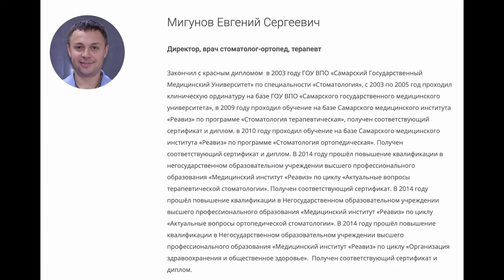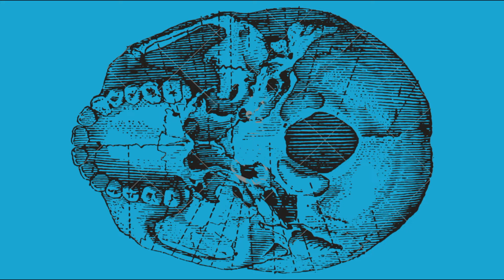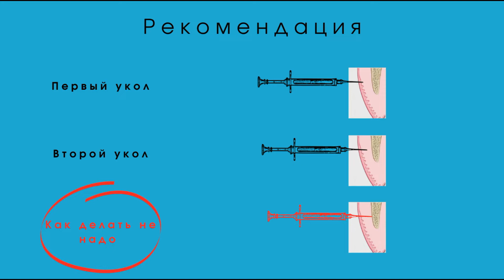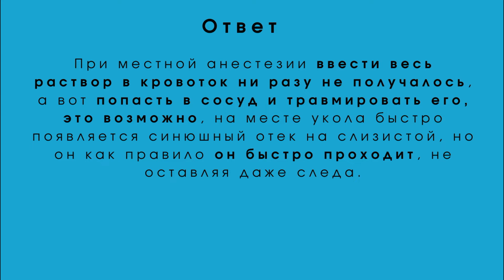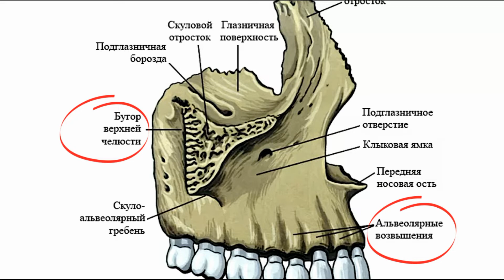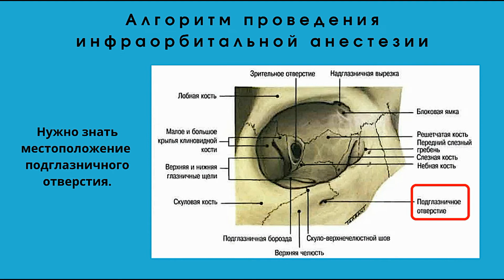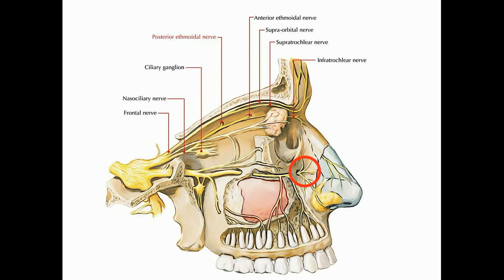Анестезия на верхней челюсти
На верхней челюсти мы используем как местную анестезию так и проводниковую.

Имея хороший анестетик амидного ряда при помощи местной анестезии, мы можем обезболить практически любой зуб.

фейсбук
в контакте

При исполнении этой анестезии, я хочу дать несколько простых совета.

Первый. Прежде чем проколоть иглой слизистой, смажьте её анестезирующим гелем, через 3 минут смойте его и приступите к инъекции.

Укол производится в переходную складку, для этого рукой оттяните щеку или губу, почувствуйте место  прикрепления слизистой к альвеолярному отростку. Используйте для этой анестезии самую тонкую и укороченную иголку, пока иголка острая подцепите ей слизистую в области переходной складки  и введите небольшое количество анестетика, примерно 0,1 мл, так чтобы появилась маленький пузырек.

Если вы всё сделали правильно, пациент не должен ничего почувствовать. Через 3-4 минуты, можно продолжить делать анестезию, второй вкол сделайте в ту же область, но теперь иголка продвинется чуть глубже.
Из своего опыта замечу, во время анестезии я никогда не старался дойти иглой до кости, хорошее депо анестетика и давление сделают своё дело и через 5 минут пациент будет обезболен.

Используя короткую и тогкую иголку можно попасть в маленький сосуд и через него ввести весь анестетик в кровеносное русло или травмировать его.

Да есть такое, но при местной анестезии ввести весь раствор в кровоток ни разу не получалось, а вот попасть в сосуд и травмировать его, это возможно, на месте вкола быстро появляется синюшный отек на слизистой, но он как правило он быстро проходит, не оставляя даже следа.

Коллеги давно мы с вами не отвечали на вопросы, скажите друзья какую анестезию вы применяете в области шестого зуба на верхней челюсти.

Я вот люблю туберальную и объясню почему.
В области шестого зуба у нас проходит скулоальвеолярный шов, кость там толще, а следовательно пробиться анестетику к нерву, через толщу костной ткани сложнее. Поэтому, как нормальный герой я обхожу это место и блокирую нервный импульс в области верхнечелюстного бугра.

Как исполнить одноименную с бугром, а именно туберальную анестезию, да очень просто, для этого берем инъектор и длинную иголку за 30 мм, пробиваем гарпуном резинку в карпуле, для аспирационной пробы.

Намечаем точку вкола, это область переходной складки между 6 и 7 зубом, главное дистально обойти скулоальвеолярное прикрепление. Задаем угол примерно 45 градусов к плоскости зубов и погружаемся за током жидкости на 20 мм, идём параллельно кости на задевая надкостницу, дойдя до места производим аспирационную пробу, вводим медленно анестетик.

За всю практику я один раз получил в этой области отёк, у меня в тот момент в холодильнике лежал грейпфрут, который прекрасно его купировал.

Туберальную анестезию мы также используем для обезболивания 8 зуба, ну и конечно седьмого.

Один совет хочу дать, будьте внимательны с иголкой, если она в момент укола коснулась зуба лучше поменяйте её, воспаление, абсцесс в области крылонебной ямки нам ни к чему.

Хочу задать очередной вопрос, какую анестезию вы будете применять  для лечения клыка?

Правильно инфраорбитальная. Местной анестезии для лечения клыка может быть не то что недостаточно, просто клык длинный и вы можете не создать депо анестетика в области верхушки зуба.

Для проведения инфраорбитальной анестезии вам нужно знать местоположение подглазничного отверстия. Для этого попросите пациента посмотреть прямо на вас, затем пальцем пропальпируйте нижний край глазницы, проведя перпендикуляр через зрачок к нижнему краю глазницы вы получите ориентир, отступя вниз на 5 или 10 мм ниже края глазницы мы обнаружим  место выхода нервус инфраорбиталис.

Данную анестезию можно сделать из полости рта и со стороны кожи. Мы будем делать из полости рта, найдите точку на переходной складке между клыком и резцом и двигайтесь по направлению к подглазничному отверстию, только не забудьте поставить указательный в области выхода подглазничного нерва, а лучше даже ниже на 5 мм, вам не нужно попасть иголкой прямо в это отверстие.

Нерв выходит из него в виде малой гусиной лапки, созданное депо анестетика походу выхода гусиной лапки прекрасно обезболит клык и резцы.